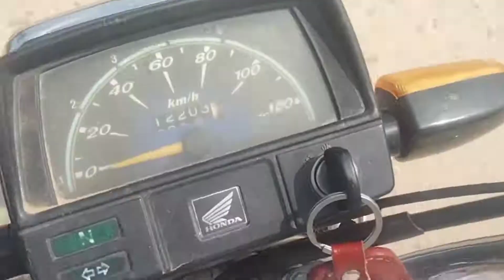my first vlog from village 😂